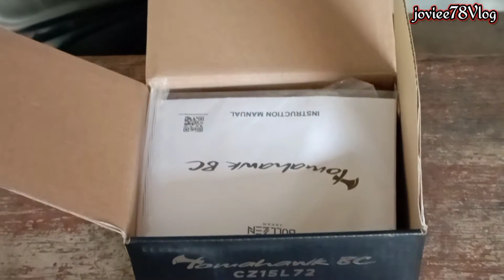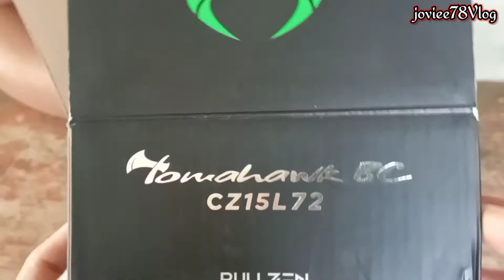Unboxing Bullzen Tomahawk BC CZ15L Baitcasting Reel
Video kali ini kita unboxing Bullzen Tomahawk BC CZ15L Baitcasting Reel (BC) yang baru sampai dari shoppie..ini kawan punya (Bro Farid)..menggantikan bc lamanya yang rosak.

Jom saksikan...

Bullzen Tomahawk BC CZ15L Baitcasting Reel

6+1 Stainless steel ball bearing (included 2NMB)
Lightweight Carbon Body Frame
CNC Brass Gear
Magnetic brake system
Cork Handle Grip Knob
Teflon Drag Washer
Infinity Spool
Left Handle Retrieve
Free Reel Bag
1year local warranty

CZ15L-72
Left Handle
Reel Weight 225gram
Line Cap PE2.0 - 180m